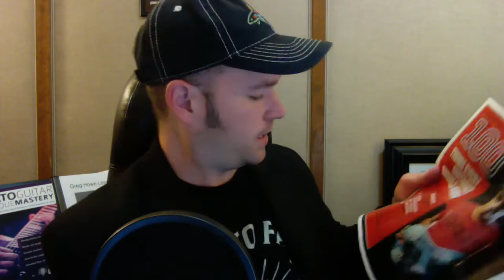100 Things Every Guitarist Should Know- Guitar World (#1-15)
reviewing GW's article from this month's issue. are these 100 things universal? are they even correct? here's my subjective take on it